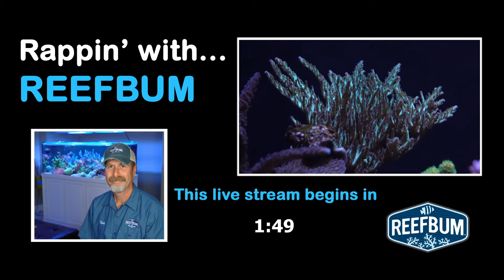Rappin' With ReefBum: Guest - Dong Zou, AcroGarden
Rappin' With ReefBum is a LIVE talk show with host Keith Berkelhamer and guests from the reef keeping community. In this episode I chat with Dong Zou from AcroGarden.

Dong has a PhD in chemistry and worked for several pharmaceutical companies in various therapeutic areas, including anti-inflammatory, cancer, pain management and anti-infectious diseases. He developed his first interest in marine invertebrates when he was working as a post doc at the University of Virginia.

Dong has been in aquarium hobby since he was in college and initially focused on keeping fancy designer goldfish and discus. He got into the saltwater hobby in 2004 after setting up his first marine fish tank for a Nemo and after he discovered the Boston Reefers Society.

About 10 years ago he cofounded his first company on drug discovery. Soon after that, he was able to combine his passion for coral and his experience in the pharmaceutical industry and cofounded a new company, eCove BioMarine. This company focused on aquaculture coral for drug discovery and bone grafting. His current company, AcroGarden Inc, was then founded to hold the intellectual properties and to study coral farming.

AcroGarden is now Dong's primary focus. The company produces aqua-cultured coral, mainly SPS, for the hobby.